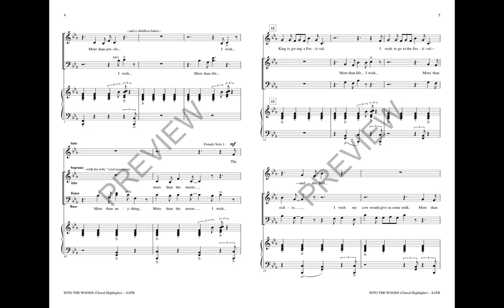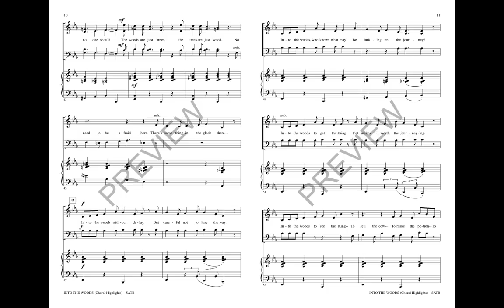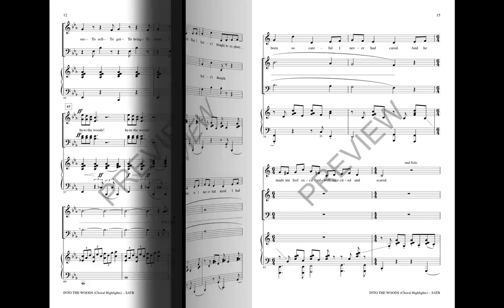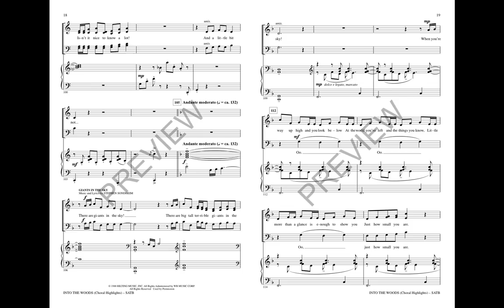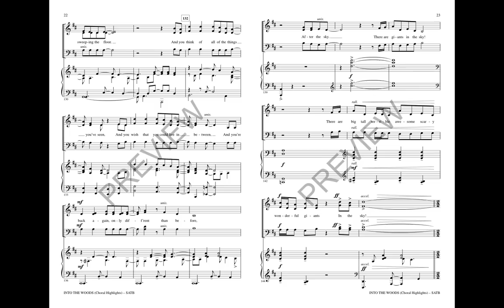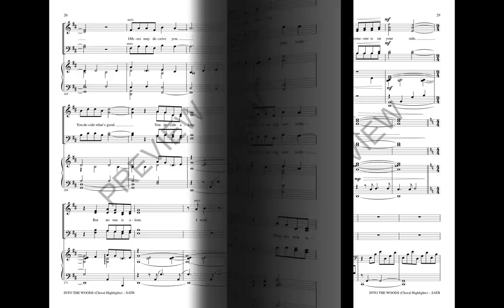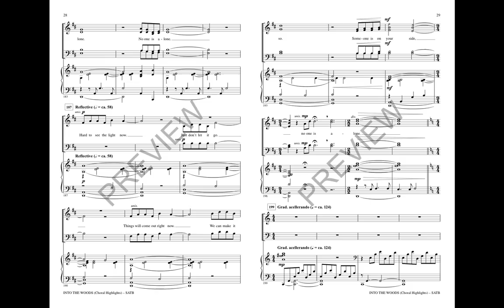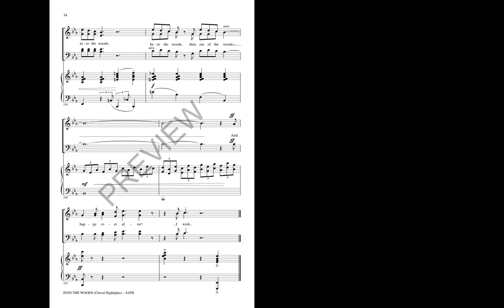Into The Woods Choral Highlights (SATB Choir) - Arranged by Mark Brymer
Into the Woods is now available for all levels with this Discovery choral arrangement! Your choirs will enjoy this accessible 8-minute medley of Sondheim's most memorable songs from the award-winning musical, including Into the Woods, I Know Things Now, Giants in the Sky, No One Is Alone and Children Will Listen.

Available Separately - 3-Part Mixed, 2-Part, ShowTrax CD